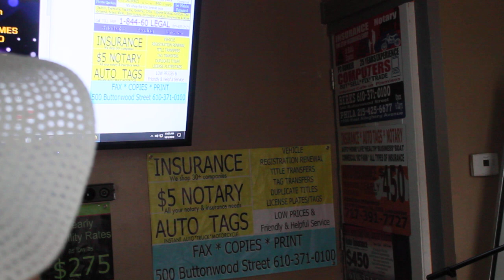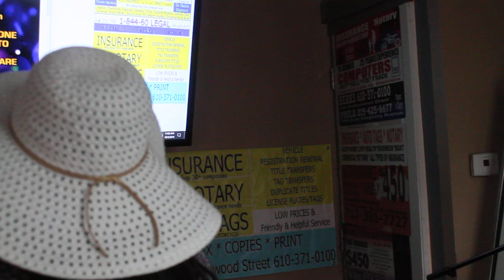I Love You Just The Way You Are by billy joel - karaoke cover by dee